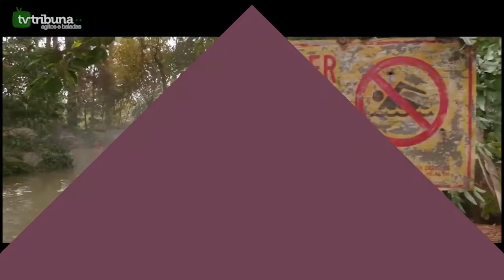[TV TRIBUNA] Programe o seu fim de semana com o 'Agitos e Baladas'